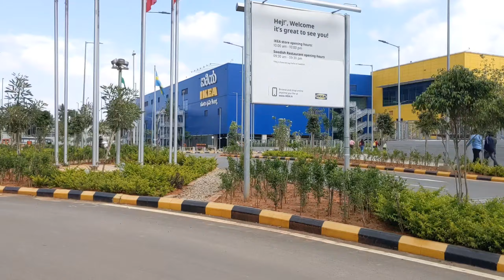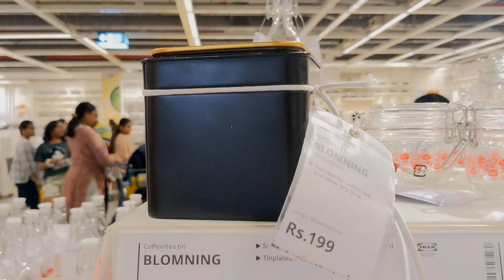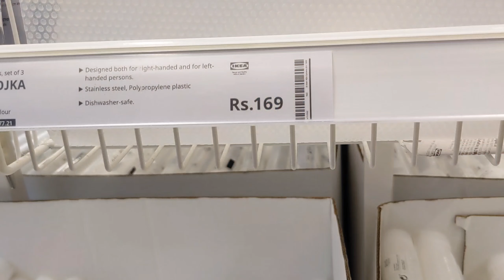Top 15 IKEA Kitchen Products Under Rs. 250 In Tamil | Budget Friendly IKEA Kitchen Items - Bangalore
Top 15 Kitchen products in IKEA under 250rps
1. RAJTAN Spice jar
    Rs.149/4 pack

2. Dry food jar with lid
     1.3 Litre (44 oz) - Rs.239

3. KORKEN Jar with lid
     1 Litre (34 oz) - Rs.199

4. VARDAGEN Jar with lid
    0.3 l (10 oz) Previous price Rs. 159
    Current prize - Rs.99

5. VINTERFINT Bottle with stopper
     1 l (34 oz) - Rs.249

6. ÖRTFYLLD Spice jar
    10 cl (3 oz) - Rs.199/2 pack

7. FÖRVAR Jar with lid
     1.8 l (61 oz) - Rs.199

8. BLOMNING - Coffee/tea tin
   Rs.199

9. IKEA 365+ Spice jar
    Rs.209/4 pack

10. Water bottle
      Rs.229

11. BERGTUNGA Chopping board
     set of 2, green/blue - Rs.249

12. BLANDA BLANK Serving bowl
     Rs.299

13. DOLD Portion sugar shaker
      Rs.199

14. SKOGHALL Salad tongs
      Rs.179

15. TROJKA Scissors
 set of 3, multicolour - Rs.169